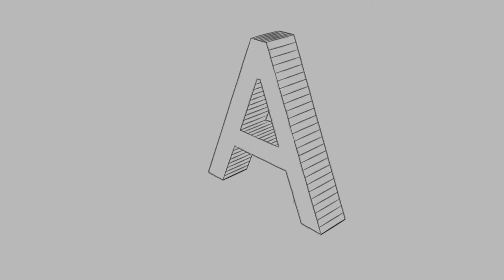Blender Freestyle Pencil Cartoon Text Test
This is the product of half an hour playing with blender's NPR renderer, Freestyle. I'm quite pleased with the effect.